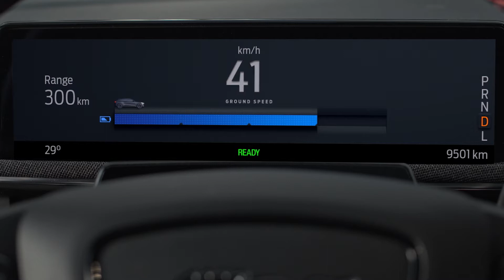Sådan bruger du One-Pedal Driving | Mustang Mach-E | Ford Danmark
Den fuldelektriske Mustang Mach-E er udstyret med One-Pedal Driving*. Systemet er bygget til at skabe en jævnere og mere afslappet køreoplevelse, der også hjælper dig med at få mest muligt ud af bilens batteri.

One-Pedal Driving, der aktiveres via den 15,5” farveberøringsskærm^, er et enkelt og intuitivt system, der kan forvandle din kørsel.

Når One-Pedal Driving er aktiveret, anvender systemet nænsomt bremserne til at sænke farten, når du tager foden af speederen. Systemet kan stoppe dit køretøj helt, hvilket gør det perfekt til brug i langsom trafik.

Og i modsætning til andre automatiske køretøjer vil din Mustang Mach-E ikke kante sig fremad, når du ikke har foden på bremsen. For at bevæge dig fremad igen skal du trykke på speederen.

One-Pedal Driving hjælper også med at maksimere effektiviteten af den regenerative bremsning. Regenerativ bremseteknologi indfanger energi, der normalt går tabt, når du aktiverer bremsen, og bruger den til at genoplade køretøjets batteri. Ved at aktivere One-Pedal Driving kan du få mest muligt ud af din tilgængelige batterirækkevidde.

Du kan naturligvis stadig aktivere bremserne manuelt, når det er nødvendigt, f.eks. når du styrer farten ned ad bakke eller ved nødopbremsninger.

Tak, fordi du ser Fords officielle YouTube-kanal Danmark, din topdestination for alt med Ford. Abonnér for at se de nyeste annoncer og film om vores køretøjer, innovation og historier. Vores videoer er her for din underholdnings skyld, og du er velkommen til at dele alle vores videoer, men selve videoerne tilhører Ford Danmark. Du må under ingen omstændigheder downloade en video og uploade den igen uden skriftlig tilladelse fra Ford Danmark.

*One Pedal Drive er en kørehjælp; du skal være opmærksom på vejen og alle sikkerhedsforanstaltninger. Du skal altid være klar til at bruge bremsen, hvis det er nødvendigt.

^Kør ikke, mens du er distraheret. Brug stemmestyrede systemer, når det er muligt. Brug ikke håndholdte enheder, mens du kører. Nogle funktioner kan være låst ude, mens bilen er i gear. Ikke alle funktioner er kompatible med alle telefoner."